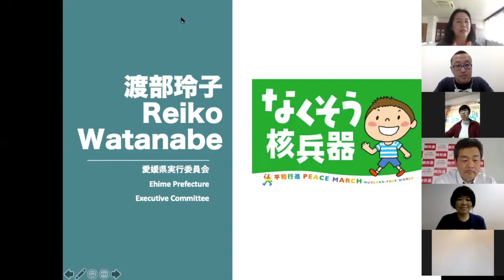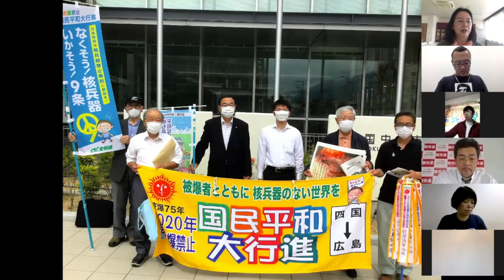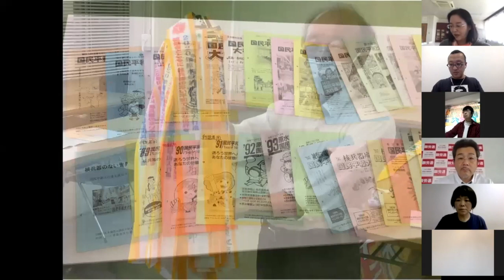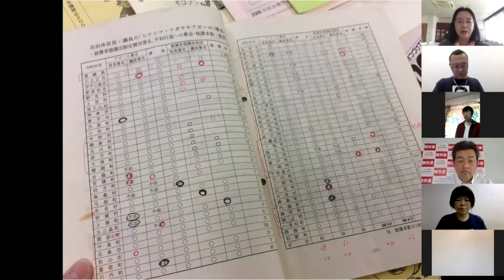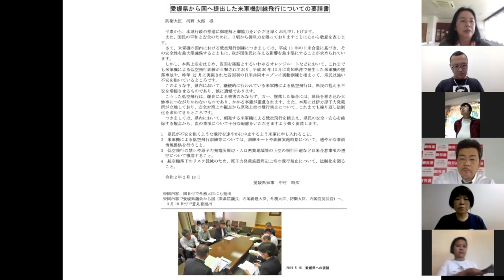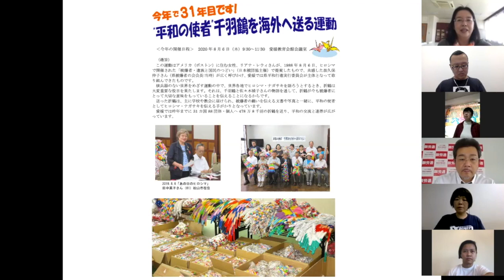愛媛平和行進報告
「今週の平和行進オンライン」第3回（5月29日配信）での、平和行進愛媛実行委員会事務局長の渡部玲子さんによる報告です。